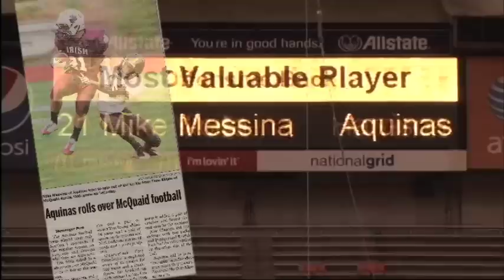Mike Messina Football Highlight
#21 Mike Messina
Aquinas Little Irish Football 2010
Rochester, NY